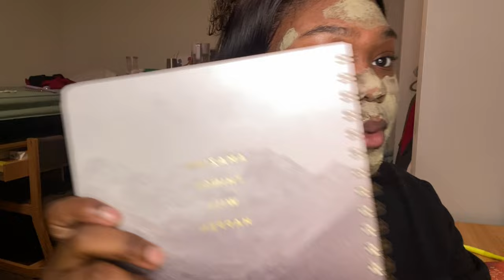WEEKLY RESET| cleaning, nails, face masks